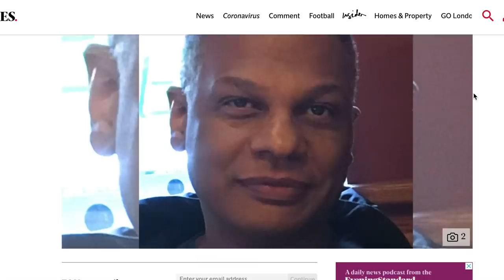Normal day vs Covid day // UK DOCTOR // Covid-19 Vlog #9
Two shifts so far this week; one normal day and one Covid day.

Any views expressed in this vlog are entirely my own and not those of my employer.

Article referenced:
Consultant becomes first NHS frontline worker to die after contracting coronavirus